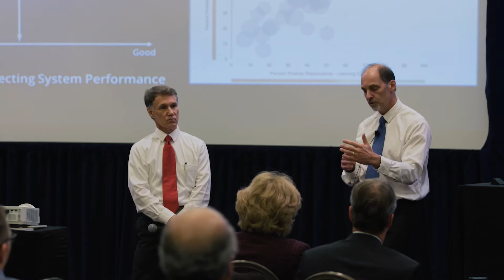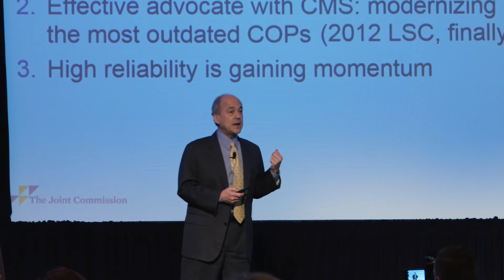2016 HQI Annual Conference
Please take a few moments to capture the energy and excitement when over 500 healthcare professionals came together as a community of learners at the 2016 HQI Annual Conference to commit to best care.  To learn more about the 2017 annual conference,